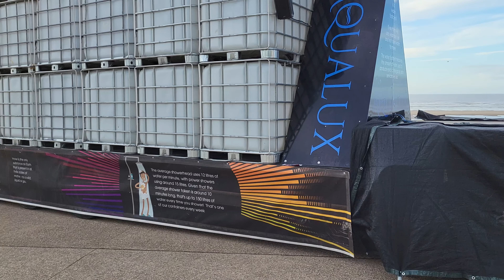Saturday On Blackpool Prom Pubs Clubs Cafes Tour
Saturday Pubs Clubs From North To The Manchester Prom Blackpool